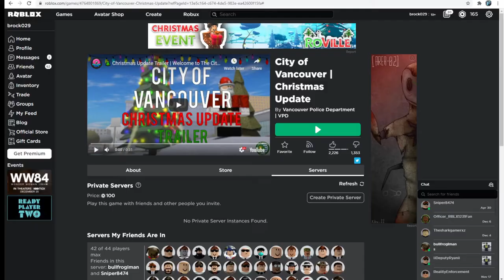Roblox | City of Vancouver | I got C1C???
Hello guys I am frosty if you like this video give me a sub. Tell what I should fix in my videos. So I have not been that active but I have a life to so. I hope you like the video Frosty out!

Have a good day stay safe wear a mask!